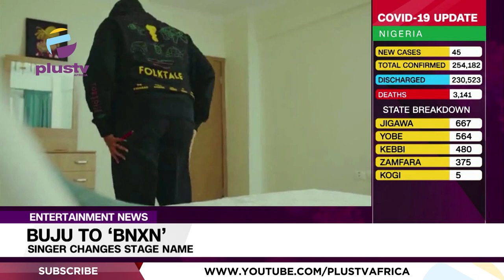Buju To ‘BNXN’ : Singer Changes Stage Name | ENTERTAINMENT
Nigerian singer, Daniel Benson, who was professionally known as Buju, has officially changed his stage name to BNXN.